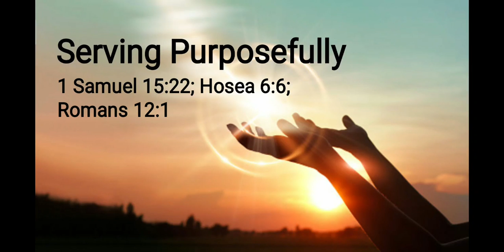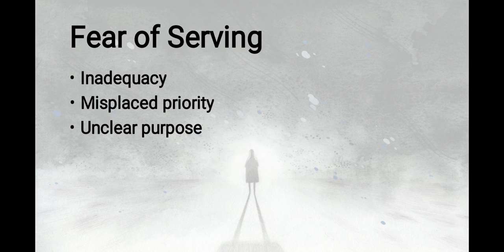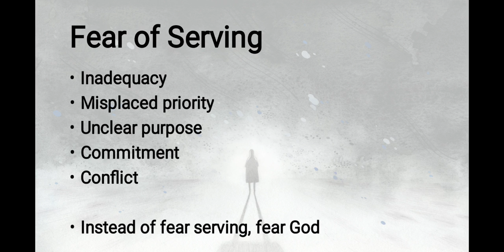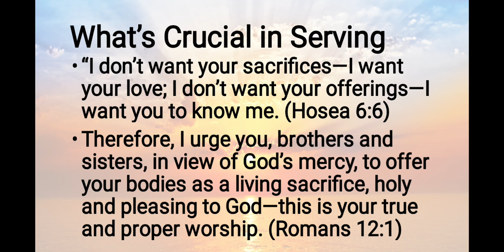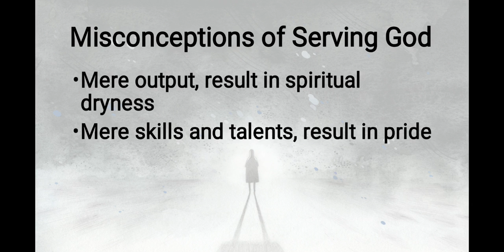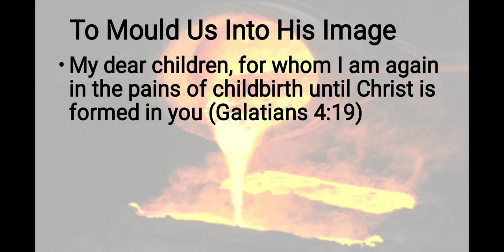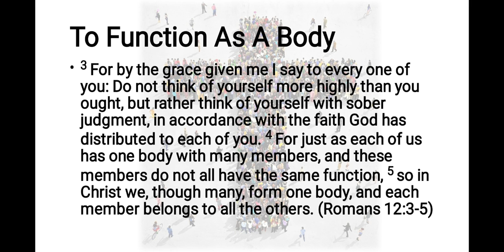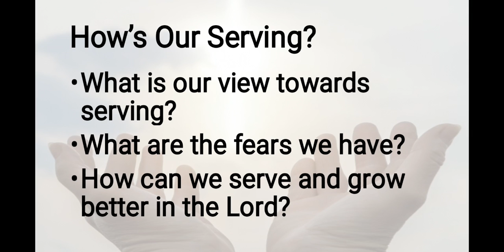Serving Purposefully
Is our serving a drag, a duty or a delight? Many a times, we are fearful of serving God for whatever reasons we have, but the Bible tells us that the crux of serving God lies in our relationship with God. God gives us this privilege to serve Him so that we may relate to Him, to love and to know Him. As we serve Him, we can draw close to Him and be moulded into His image. We also get to grow in our character and made use of the gifts and talents that He has blessed us with. Serving also allows us to function properly as a body of Christ and be involved in His mission. All our serving would and should result in praise to our Almighty God. So let us seize this privilege to serve our living God.